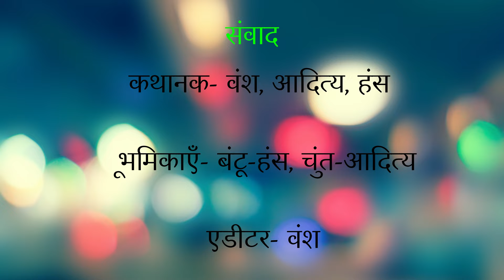Tote aur Kau//samvaad